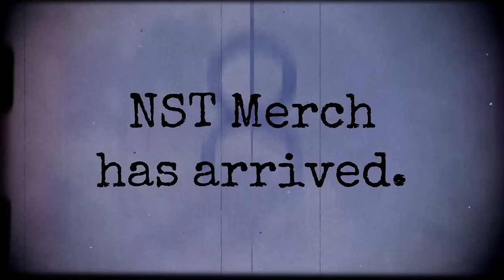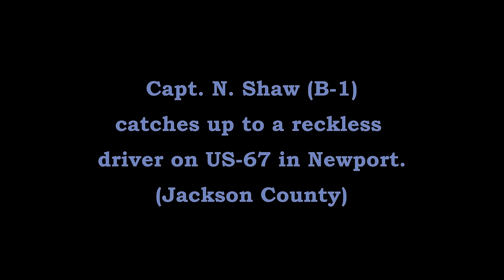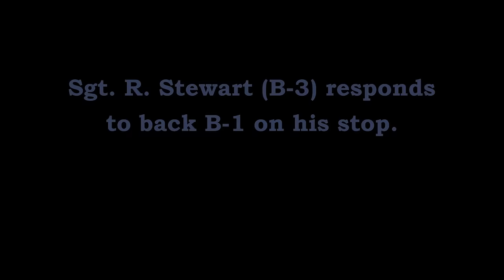TS/Search/ASP Supv./ US-67 Newport Jackson Co Arkansas State Police Troop B, Traffic Series Ep. 912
Capt. N. Shaw (B-1) stops a reckless driver on US-67 at exit 85 in Newport (Jackson County).